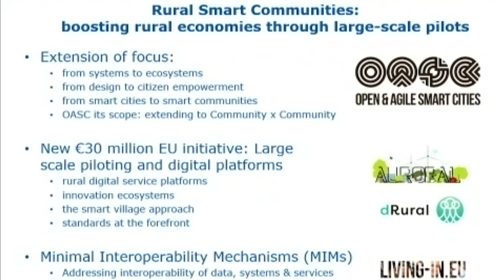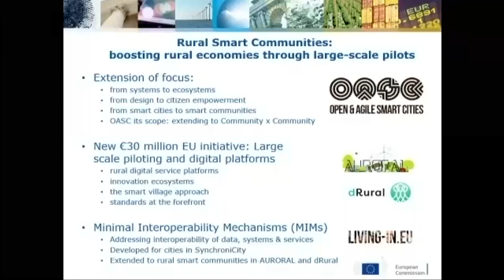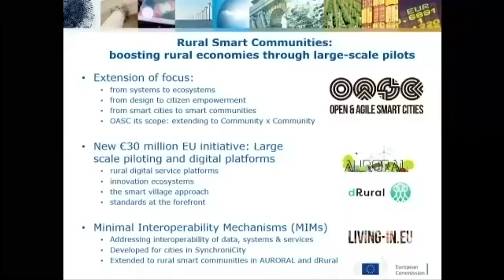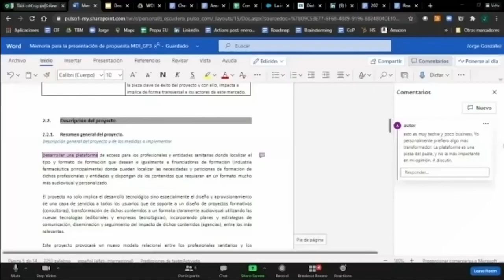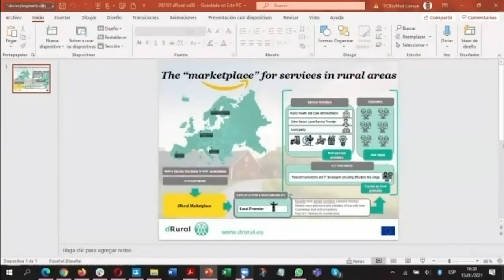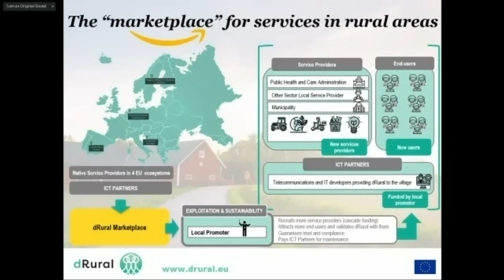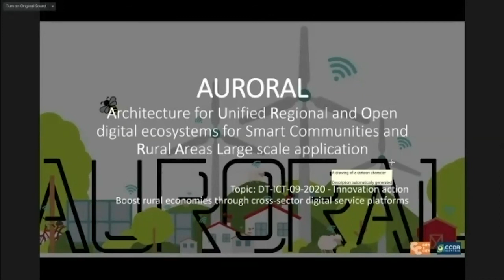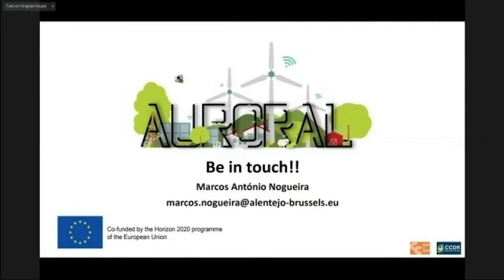Rural Smart Communities - CITYxCITY Festival 2021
Smart villages is a relatively new concept that aims to help rural communities meet challenges and grasp the new opportunities of the 21st century. But what benefits will bring joint collaboration and working closely on community engagement projects with partners from around Europe? What positive impact on public participation and changes to a community will it make? How to contribute to rural community engagement?

In short, the smart village concept is mainly about people and for people. It is a return to the partially lost roots in the countryside, to common sense, which our society is lacking- Giving the community a voice. The main idea behind the Rural Smart Communities concept is to encourage people to take initiative and find solutions in order to adapt to ongoing changes.

This includes support for various forms of local cooperation or the use of digital technologies. As Smart Communities, namely villages, towns and small cities, or rural regions, are all about better integrating policies by better using digital capabilities. Smart Communities aim at promoting holistic rural development, sustainability and cohesion. Rural Smart Communities session illustrates the rich variety of social and digital innovations that are springing up across Europe.

The session will point to the importance of rural communities taking the initiative to boost rural services such as social care, education, energy, and mobility and open the floor to present, debate and discuss the expected impact of two new projects: AURORAL and D-Rural.

This session brings together policy-makers and entrepreneurial stakeholders from across Europe to identify the drivers and practical steps for creating an enabling environment for Rural Smart Communities for all.

Speakers

Maria da Graça Carvalho - Member of European Parliament, EPP
Miapetra Kumpula-Natri - Member of European Parliament, S&D
Kerstin Rosenow - Head of Unit ‘Research & Innovation’, DG Agriculture and Rural Development, European Commission
Dr Max Lemke - Head of Unit 'Internet of Things', DG CONNECT, European Commission
Jorge Gonzalez - Director, Ticbiomed
Marcos António Nogueira - AURORAL project coordinator, Alentejo / Europe Initiative

Moderated by Filipa Cardoso - Editor-in-Chief, Revista Smart Cities